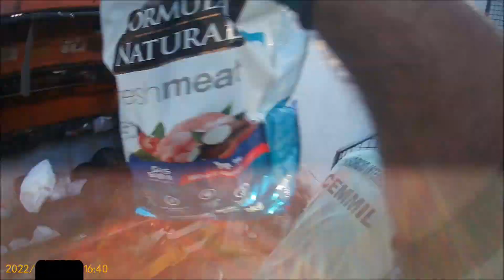Bora separar a reciclagem, meu povo - Coleta #77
Olá pessoas, sejam muito bem vindas a mais um vídeo me acompanhando na coleta, espero que gostem. Caso tenham dúvidas, sugestões ou comentários, fiquem à vontade.

Não se esqueçam de me marcar nos vídeos do descarte consciente no instagram, vamos fazer a diferença!

Meu insta - @valamonstro
Kwai - @ocoletordelixo

* Caso você tenha aparecido no vídeo e não queira sua imagem aqui, entre em contato comigo *